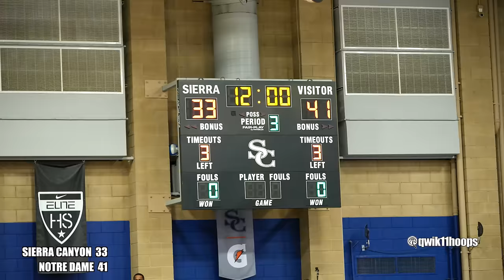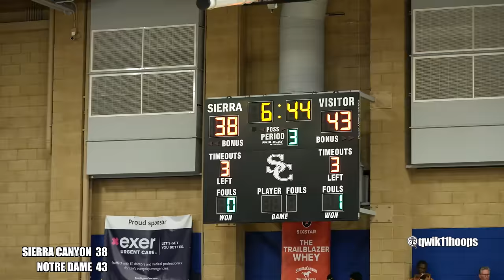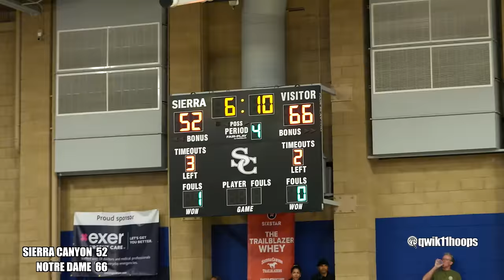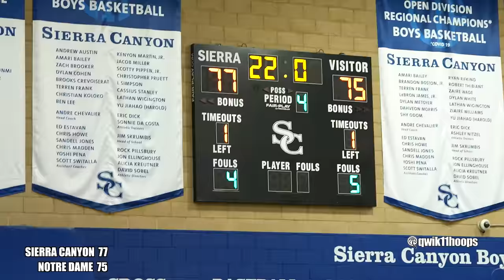Bronny James Reacts to Bryce James Biggest Game Sierra Canyon vs Notre Dame Wild Finish!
Bronny James reacts to Bryce James’ standout performance in the epic showdown between Sierra Canyon and Notre Dame. Watch the intense highlights and witness the dynamic play on the court. It’s a game you don’t want to miss, filled with skill, passion, and one wild finish!